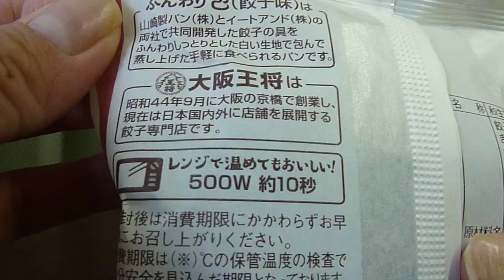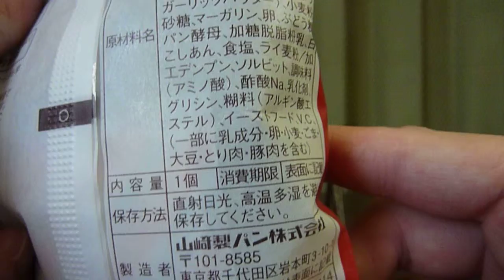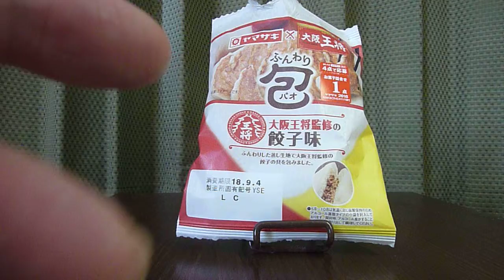【惣菜パン】山崎製パンから18年9月1日新発売！ふんわり生地で餃子の具を包んだ中華まん風の惣菜パンを食べてみた！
山崎製パンから2018年9月1日新発売！「ふんわり包（餃子味）大阪王将監修」を紹介します。
・エネルギー　187kcal(1包装当たり)
・アレルゲン：乳成分・卵・小麦・ごま・大豆・鶏肉・豚肉使用。
・説明
　‣当社独自の発酵技術によって熟成させた生地で、『大阪王将』監修の餃子の具をたっぷりと包み、ふんわりと蒸し上げました。餃子の具は、豚肉、玉ねぎ、キャベツを使用し、シャキシャキとした食感に仕上げるとともに、しょうゆベースにニンニクを利かせた濃厚でコクのある味わいが特徴です。袋を開けて、すぐにそのままおいしくお召し上がりいただけます。また、電子レンジで温める食べ方もおすすめしたい楽しみ方です。

・大阪王将について
　‣『大阪王将』は、イートアンド株式会社が運営する餃子専門店です。１９６９年、大阪の京橋で創業し、現在、日本国内で３５３店舗（２０１８年６月末時点）を展開しています。看板メニューの「元祖焼餃子」は、国産豚肉や国産野菜を使用し、肉のジューシーさとニンニクのコクが特徴です。また、こだわりの餃子他、麺・飯・逸品など多彩なメニューが楽しめることで幅広い世代に人気です。